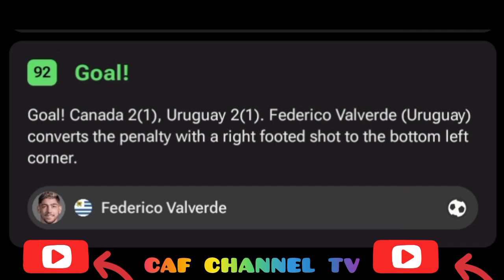All penalties shootout Canada vs Uruguay 5-6 Bronze final all goals results and Extended highlight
copa america
uruguay
sports
canada vs uruguay
soccer
fox soccer
fox
fox sports
canada vs uruguay highlights
copa america 2024
conmebol copa america 2024
canada
soccer highlights
fox sports highlights
euro
highlights
sports highlights
goals
fox youtube
fs1
fox sports 1
sports talk
sports news
soccer debate
soccer on fox
uruguay vs canada
soccer talk
soccer news
sports debate
international sports
euro today
european soccer
2024 euros
international friendly
penalties
match highlights
conmebol copa america 2024 canada
fox sports soccer
canada vs uruguay prediction
conmebol copa america 2024 uruguay
canada uruguay resumo
luis suarez
match canada
today football match highlights
highlights canada vs uruguay
canada x uruguay gols
canada match today
highlight canada vs uruguay
canada today match highlights
canada vs uruguay full match
match uruguay
canada uruguay highlights
resume conmebol copa america 2024
penalti canada vs uruguay
argentina
canada vs uruguay live
canadá
colombia
football
resume canada uruguay
uruguay copa america
canada vs uruguay en vivo
canada vs uruguay football
canada vs uruguay match today
canada vs uruguay tv
canada vs uruguay 2022
live streaming canada vs uruguay
canada vs uruguay live streaming
canada vs uruguay live stream
canada vs uruguay highlights today
copa america 2024 en vivo
resumen canada vs uruguay
clint dempsey
canada vs uruguay copa américa 2024 penalty
uruguay vs canada penalty
canada vs uruguay penalty shootout
canada vs uruguay penalties
copa américa 2024 penalty shootout
penalty shootout
canada uruguay penalties
canada penalty shootout
penalty uruguay canada
canada uruguay penalty shootout
uruguay vs canada penalty shootout
marcelo bielsa
canada vs uruguay penalty
messi
copa america final
futbol
goles
canada vs uruguay penalty shootout copa américa 2024
canada vs uruguay match
live football match
football live
premier league
2024 copa america
copa américa
and maurice edu
penalty canada vs uruguay
alexi lalas
usmnt
colombian
predictions
darwin nunez
copa america 2024 en vivo hoy
uruguay copa america 2024
canada uruguay penales
penales uruguay canadá
argentina vs canada
live canada vs uruguay
canadá penales
copa america predictions
tyc sports
canadá uruguay penales
penales
copa america 2024 predictions
copa américa 2024 penales
canada vs uruguay penales
canada vs uruguay copa américa 2024 tanda de penales
penalidad canada vs uruguay
uruguay vs canada tanda de penales
alphonso davies
canada vs uruguay tanda de penales
canada vs uruguay tanda de penales copa américa 2024
canada vs uruguay preview
uruguay canada
copa américa 2024
partidos copa america 2024
resumen
canada copa america
panama
tercer lugar copa america
copa america televisa
tudn mexico
futbol gratis
vix gratis
vix
copa america 2024 vix
gameplay efootball 2024
gol luis suárez
copa on fox
copa 2024
soccer tournament
international soccer
tudn usa
tudn
deportes
univision
quarterfinals
canada vs uruguay head to head
canada vs uruguay news
jonathan david
canada uruguay live
canada copa america 2024
partido en vivo
copa america 2024 live
কোপা আমেরিকা ২০২৪ খেলা লাইভ
live copa america 2024
copa america 2024 semi final
semi final copa america 2024
আর্জেন্টিনা বনাম কানাডা
vix futbol en vivo l
copa america football live
canada vs argentine
final
uruguay vs canada 2-2
canada 2 uruguay 2
penales uruguay vs canada
partido uruguay vs canada
directv sports en vivo
canada uruguay
canada vs uruguay 2024
uruguay versus canada
roja directo futbol en vivo grátis
canada versus uruguay
tv publica en vivo
futbol en vivo y en directo hoy
pes 21
efootball pes 21
futbol libre tv en vivo
futbol libre
uruguay vs canada en vivo
partido de futbol de hoy en vivo
futbol en vivo de hoy en vivo
juego de futbol en vivo hoy
argentina reacción
alaska argentina
alaska reacción
reacción
alaska reacción argentina
argentina canadá
reacción hinchas
uruguaya
alaska uruguaya
alaska copa américa
super rugby pacific
super rugby
el gran negocio detras de la copa america 2024
analisis
super rugby highlights
neymar
mbappe
liverpool
city
united
manchester
inter
bayern munich
chelsea
champions league
uefa
concacaf
conmebol
eliminatorias
juventus
cr7
real madrid
barcelona
qatar 2022
mundial
central
rosario
newells
argentinos
fe
santa
colon
cordoba
belgrano
talleres
huracan
sarfield
velez
estudiantes
lorenzo
san
argentino
rugby highlights
racing
independiente
plate
river
juniors
boca
messi argentina
eli patino
colombia vs argentina
australia rugby
messi colombia
new zealand rugby
mauricio pedroza
barak fever
alex pareja
espn
espn mexico
espn deportes
colombia copa america
final copa america
all blacks
lionel messi
james rodriguez
juegos de copa america
partidos copa america
copa america usa
bielsa
fiji rugby
fiji
fiji rugby highlights
gol canadá
canada uruguay resumen
canada vs uruguay resumen
resumen conmebol copa america 2024
canada vs uruguay partido completo
canada hoy partido resumen